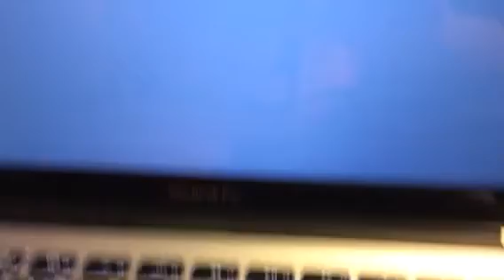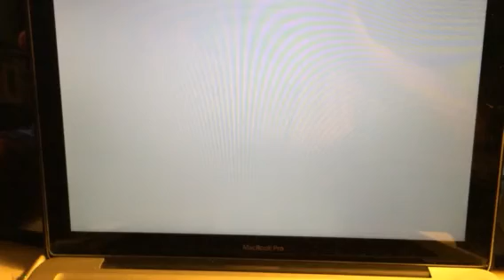MacBook Pro 13 Unibody Screen Failure. Mid 2010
It is a pretty common issue for the LCD screen on the unibody macbook/macbook pro's to stop working. Mine just went haywire and stopped all together. Others have the display fail in sections of the screen slowly on setting.